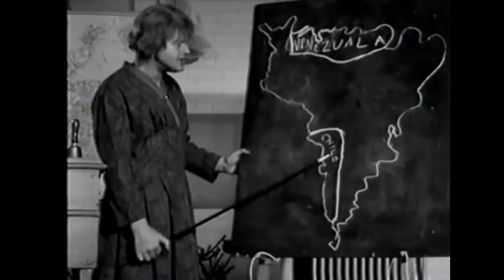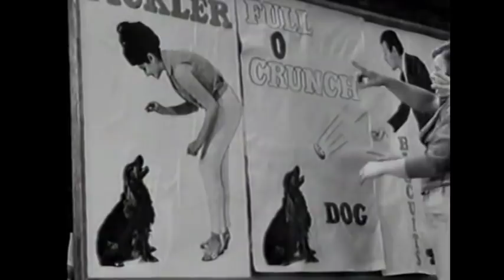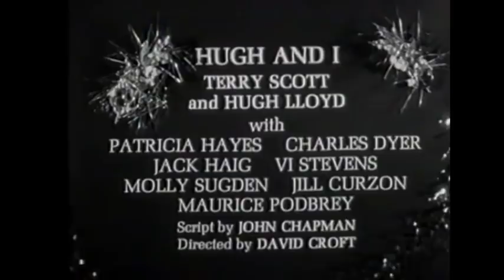Christmas Night With The Stars 1964 - Benny Hill, Likely Lads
A repeat edition of 'Christmas Night With The Stars' from 1964 presented by Jack Warner and featuring a host of BBC comedy and music stars of the day.
Including Benny Hill, Terry Scott, The Likely Lads and Andy Stewart to name but a few.